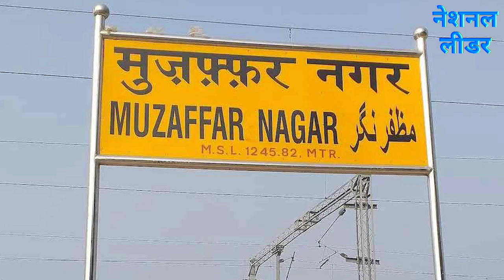5000 जुर्माना और जूत मारने वाले जातिवादी गुंडे को मिल गई है सजाDalitCaste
यूपी के मुजफरनगर में अनुसूचित जाति के व्यक्तियों को खेत में जाने और ट्यूबवैल पर जाने पर पांच हजार रूपये जुर्माना और पचास जूत मारने की मुनादी कराना एक जातिवादी गुंडे को भारी पड़ गया है। पुलिस ने वॉयरल वीडियो के आधार पर कार्रवाई करते हुए आरोपी को अरेस्ट कर लिया। वहीं मामले को लेकर दिल्ली में दिल्ली में एडवोकेट एवं बहुजन चिंतक सुजीत सम्राट ने कहा कि यह दर्शाता है कि देश में जातिवाद का जहर सबसे खतरनाक है।